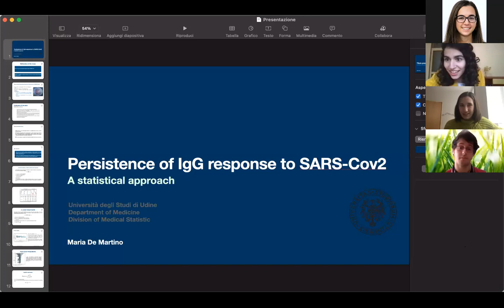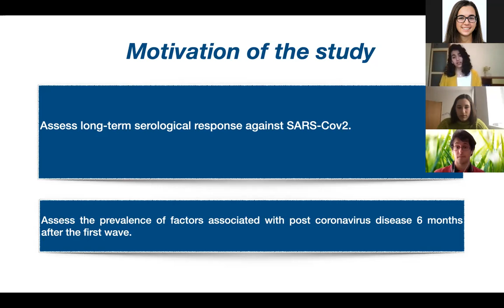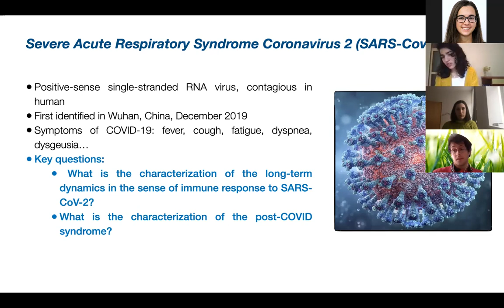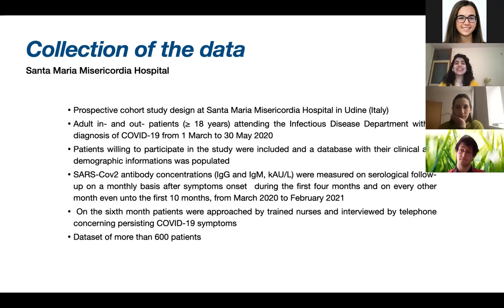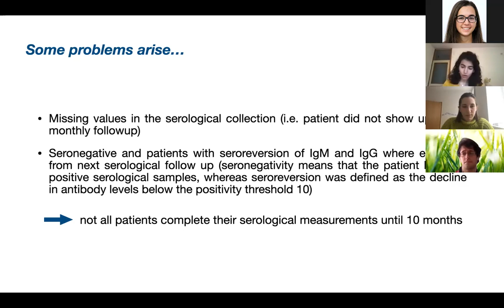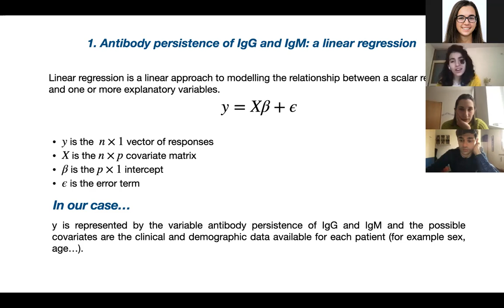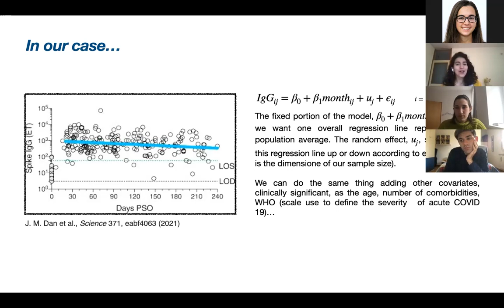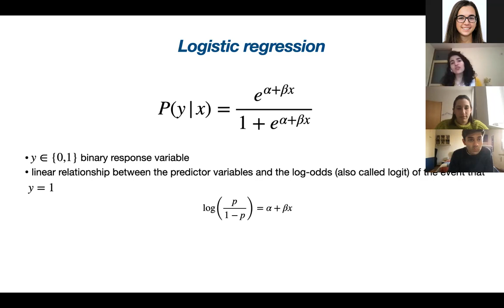GIM Seminars - April 9 2021 - Maria De Martino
Persistence of IgG response to SARS-Cov2 - a statistical approach